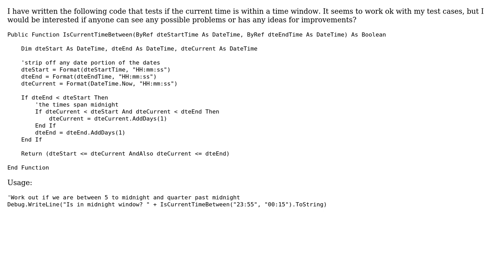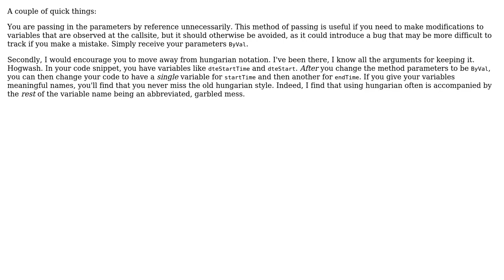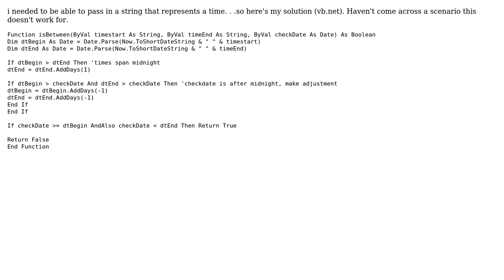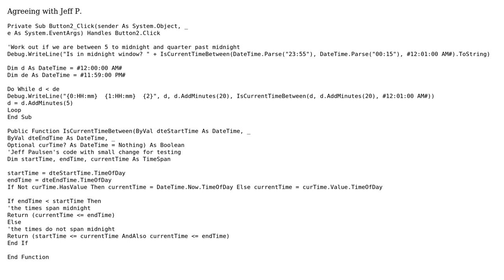Code Review: Function to test if the current time is within a time window (4 Solutions!!)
Code Review: Function to test if the current time is within a time window

With thanks & praise to God, and with thanks to the many people who have made this project possible! | Content (except music & images) licensed under CC BY-SA | Music | Images & others | With thanks to user sepp2k user Matt Wilko user mantici user Jeff Paulsen user dbasnett user Anthony Pegram and the Stack Exchange Network Trademarks are property of their respective owners. You are responsible for your own actions.